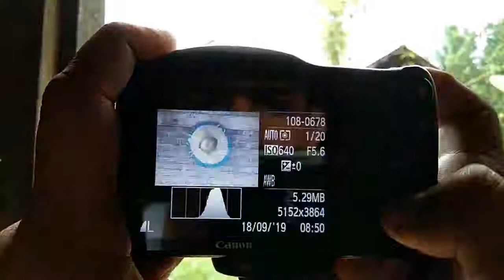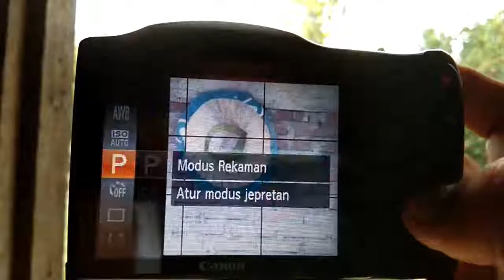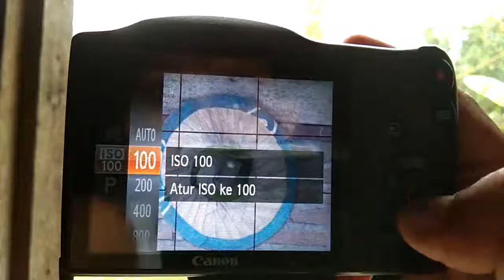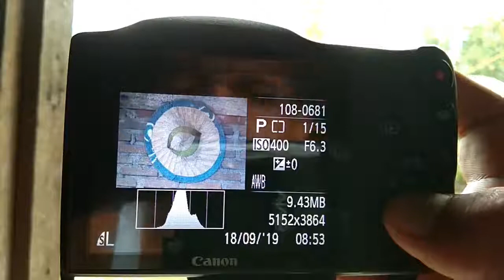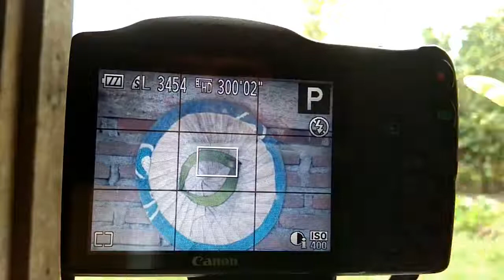Cara mengatur iso Auto dan manual powershot sx430ls